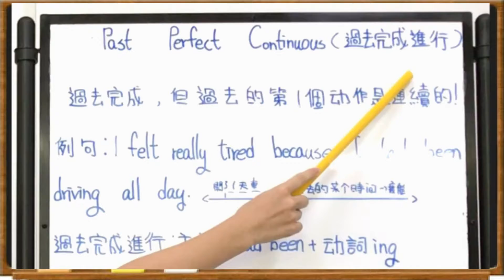abcGrammar 20190731 心岑過去完成進行式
參考以下影片相關部份, 翻譯成中文講解